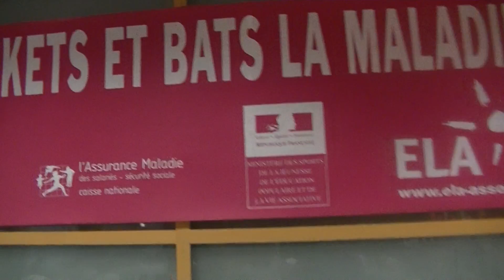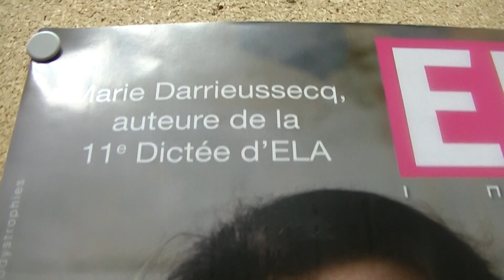La Dictée d'ELA Lycée Hôtelier Anne-Sophie Pic Toulon Live TV 2014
Avec Matt Giteau & Ali Williams & Eric Melville  International Légende Rugby XV in the World Légende for Légende Toulon 2014
Merci ELA Merci Toulon